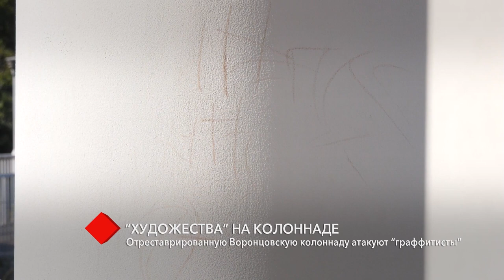Художества вандалов: отреставрированную Воронцовскую колоннаду атакуют “граффитисты”